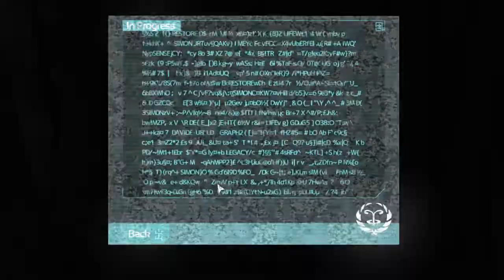Underachieving in SOMA - E4 - Bioshock 0.5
Continuing our spooky Halloween and thanks to a game donation by Mick, Rip is playing SOMA to our delight, amusement, and horror! Turn off the lights, grab a friend, and let's find some ghosts in these machines!